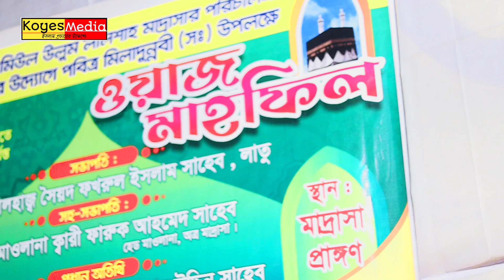বিনা পুরুষে মেয়ের গর্ব থেকে সন্তান কিভাবে আসলো | মাওলানা এমাদ উদ্দিন সাহেব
বয়ানেঃ মাওলানা ক্বারী এমাদ উদ্দিন সাহেব

Lecturer: Mauaana Amead Uddin Sahib
Islamic Waz:
Waz Recorded by Koyes Media

MAULANA ANAMUL HAQUE TOP WAZ

ইসলাম প্রচারের স্বার্থে ভিডিওটি শেয়ার করবেন। সেই সাথে এই ভিডিও সম্পর্কে আপনার মূল্যবান মতামত কমেন্ট করে জানাবেন।

KOYES MEDIA চ্যানেলে আপলোডকৃত সমস্ত ভিডিও KOYES MEDIA এর নিজস্ব। KOYES MEDIA চ্যানেলের কোন ভিডিও সম্পূর্ণ বা আংশিক কোন ইউটিউব চ্যানেল বা অন্য কোন সোশ্যাল মিডিয়ায় আপেলোড করা সম্পূর্ণ নিষিদ্ধ।

==COPYRIGHT*NOTICE==
All videos uploaded to the KOYES MEDIA channel are KOYES MEDIA own. Please avoid copying or duplicating the video. Any unauthorized YouTube channel or social media re-upload is strictly prohibited of this material. Thanks, KOYES MEDIA.